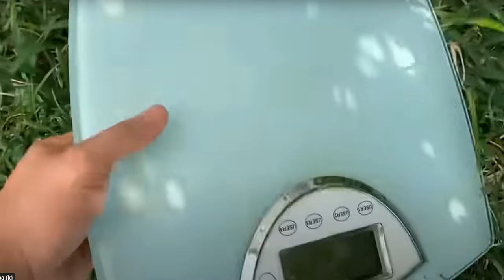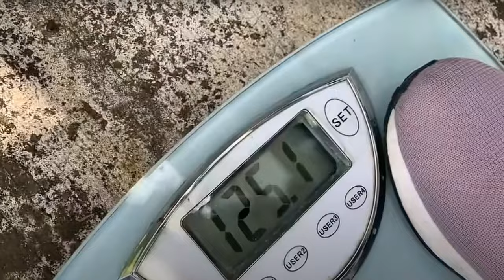Готовим огромного лобстера на 7 кг 🦞 Mukbang c гигантским лобстером!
Готовим самого большого лобстера, которого я когда-либо видел! 7 килограммов морского деликатеса ждут нас. Приготовься к гастрономическому приключению! Хочешь приготовить лобстера как профессионал? Показываю весь процесс от начала до конца. Вкусный и сытный мукбанг с ведром чесночного масла.